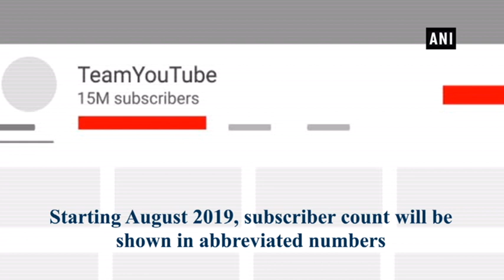YouTube to change how subscriber count is shown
New Delhi, May 23 (ANI): YouTube announced that it is introducing a major change to how it publicly shows the subscriber count on channels. Starting August 2019, YouTube will start showing the abbreviated subscriber number across all desktop and mobile apps for channels with more than 1,000 subscribers. Those with fewer subscribers will be shown non-abbreviated count; for instance, the abbreviated count will be shown as 133k and in some places, it will display the full count, e.g., 133,017..